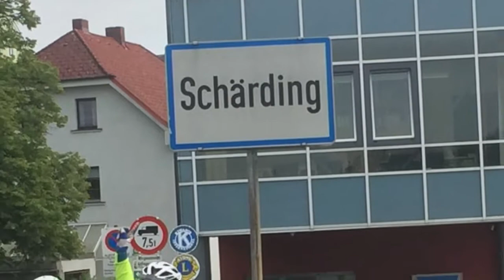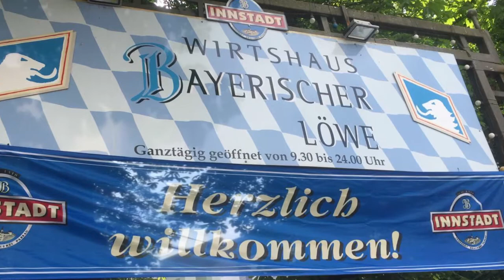DEAF HÖRGESCHÄDIGTE BAYERWALD WANDERN & RADTOUR